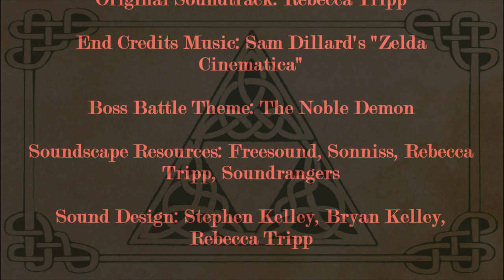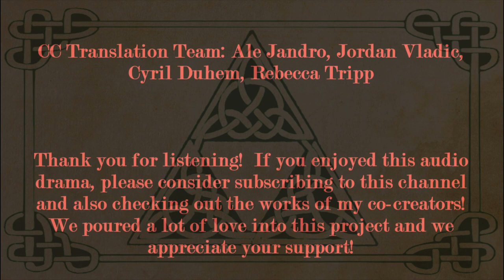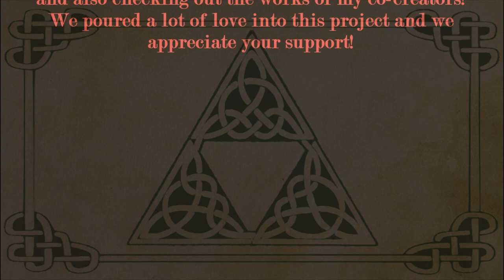"Lamp of Destiny" A Legend of Zelda Audio Drama Episode 4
This is Part 4 of my "Legend of Zelda" inspired audio drama, "Lamp of Destiny".  This is a personal project, and an homage to the Zelda series.  The audio play features an original plot inspired by and based loosely on various titles in the LoZ franchise.

Cast and Credits:

🌳Soundscape Resources: Freesound , Sonniss , Rebecca Tripp
🌳Sound Design: Stephen Kelley Bryan Kelley, Rebecca Tripp
🌳Written, produced and directed by: Rebecca Tripp
🌳Edited by Thomas Brimacombe

🔺Meno: Shanon Foulger
🔺Princess Zelda: Rebecca Tripp

CC Translation Team:

🐔Jordan Vladic
🐔Rebecca Tripp

Thank you for listening!  We poured a lot of love into this project and we appreciate your support!